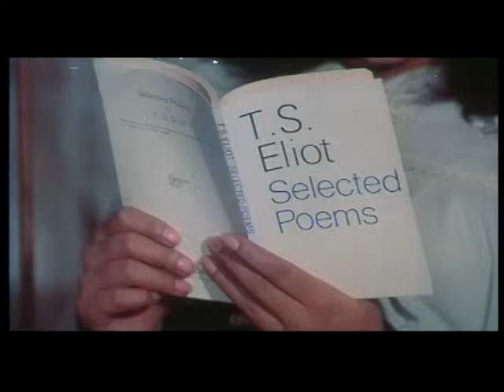Ankhiyon Ke Jharokhon Se - 10/13 - Bollywood Movie - Sachin & Ranjeeta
"Ankhiyon Ke Jharokhon Se - 1977 Directed By : Hiren Nag Starring : Sachin, Ranjeeta, Urmila Bhatt, Jr Mahmood, Madan Puri, Iftekhar, Harishchandra Chatopadhyay, Murad, Birbal, Master Raju, Sulochana Sr, Ritu Kamal, Tuntun, Rajendranath Music Director : Ravindra  Jain

Synopsis : They met in classroom for the first time. Arun, the only son of a Barrister father, stood second in the exams to Lily Fernandes, a shy, simple, modest girl - the daughter of an ordinary nurse in a private nursing home. The shock of the defeat was too much for Arun, and he took up a challenge - even nursed a personal vendetta - to bring down the growing popularity of Lily in the college. Lily, however, bore no malice against him. She even tolerated all the sarcasm and nasty pranks of the close chums of Arun.

As time went by, Arun and Lily started admiring each other's qualities. One day, Arun's father walked in to the Fernandes house with a proposal for marriage between Arun and Lily. The happiness of the young lovers knew no bounds. But when everything was nicely set up for a happy ending, suddenly, Lily falls ill. Blood culture test proves the case to be Leukemia. No effort is spared to arrest the disease, and save the poor girl. But will Lily survive? What happens next?